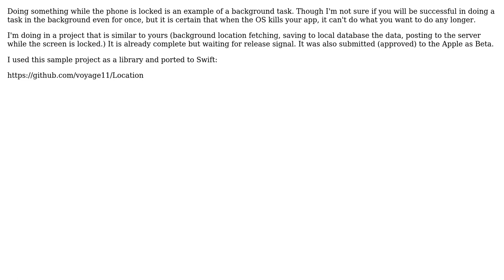Will Realm still be able to save the data while user has locked iPhone?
With thanks & praise to God, and with thanks to the many people who have made this project possible! | Content (except music & images) licensed under CC BY-SA | Music | Images & others | With thanks to user yong ho user Glenn Posadas and the Stack Exchange Network Trademarks are property of their respective owners. You are responsible for your own actions.